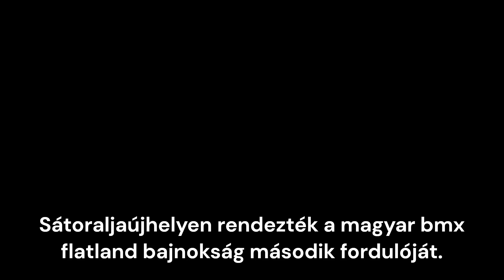Sátoraljaújhelyen rendezték a magyar bmx flatland bajnokság második fordulóját.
Ön tudna trükközni BMX-szel? Szombaton Sátoraljaújhelyen, a jégcsarnokban rendezték a magyar bmx flatland bajnokság második fordulóját.